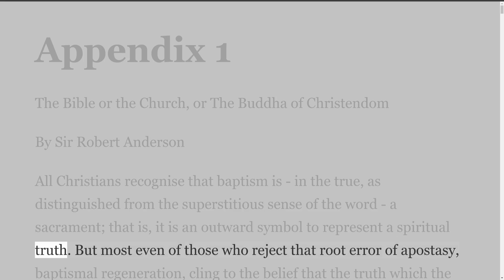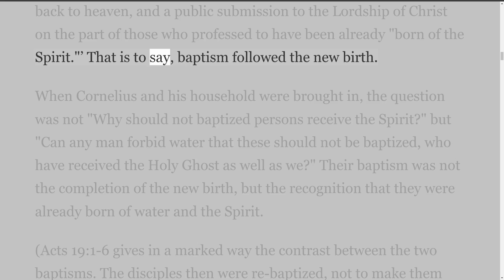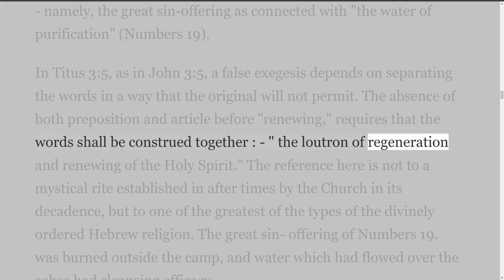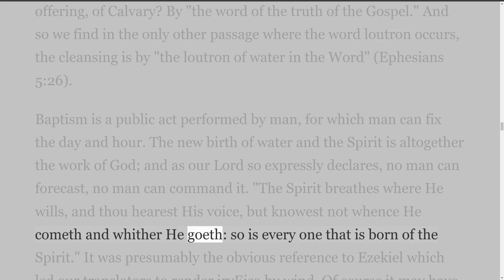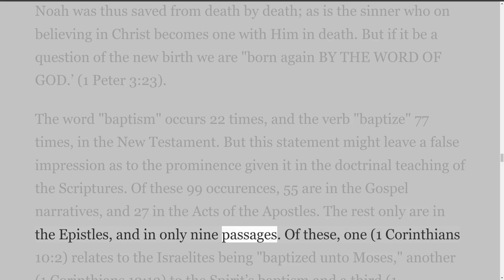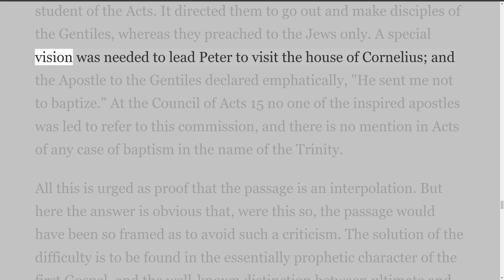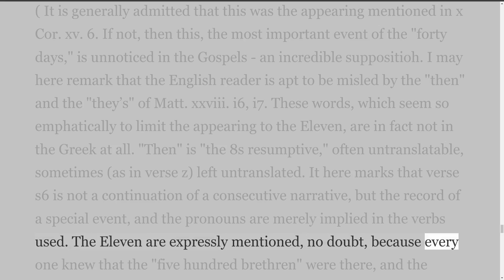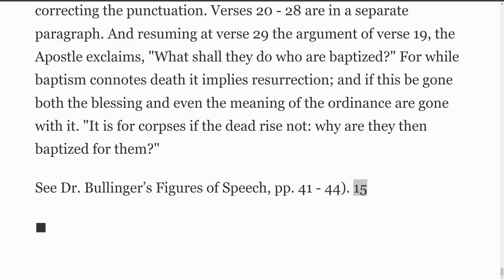The Bible, the Church, or The Buddha of Christendom, by Sir Robert Anderson. Appendix 1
The Bible or the Church, or The Buddha of Christendom